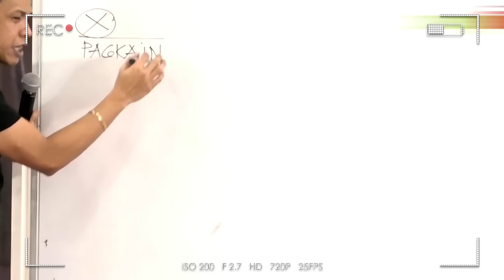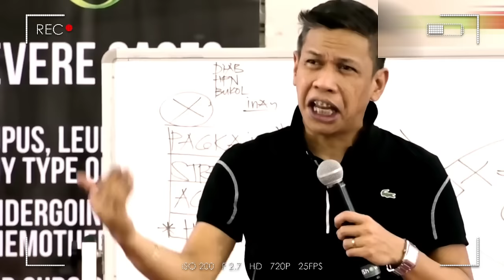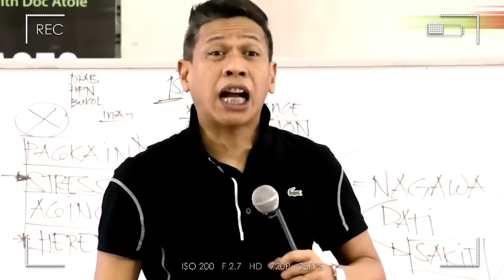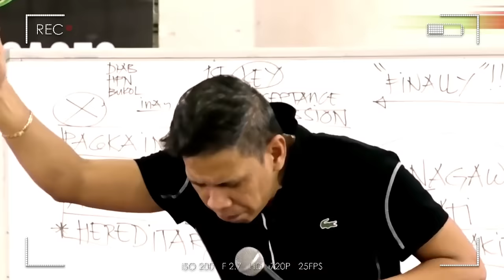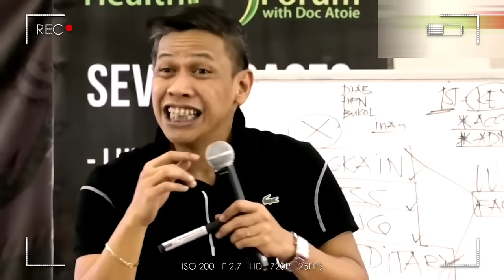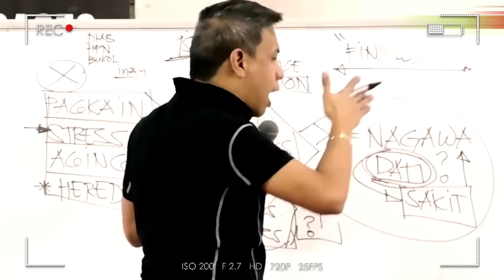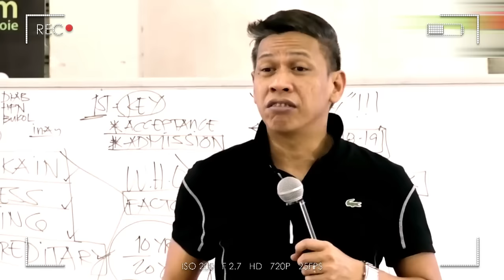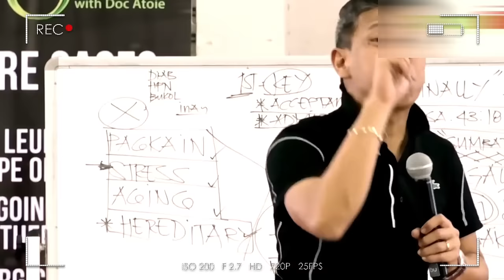WATCH THIS!!! HEALTH EDUCATION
LATEST HEALTH FORUM with Doc Atoie 2024

Itong video na to ay para sa lahat lalo na kung may karamdaman man o wala o masyado tayong busy.

Mahalaga na mapanuod ninyo ito dahil nandito ang sikreto ng Kagalingan ng ating karamdaman.

Kung nais nyo po na maka attend ng Health Forum bumisita lamang po sa Official FB account ni Doc Atoie

Lets share the good news to our Dad, Mom, Brothers, Sisters, Cousins, Relatives, Friends, Neighbor, Community etc etc

Health Facts
Body Repair

GOD BLESS!!

CTTO